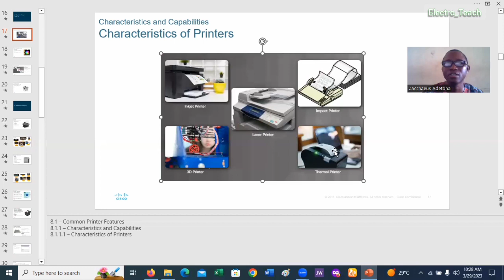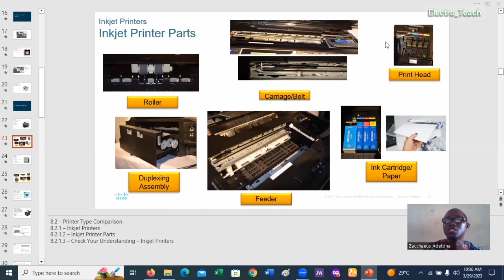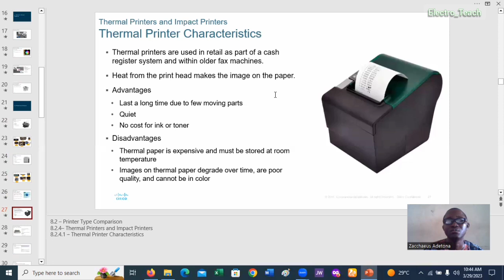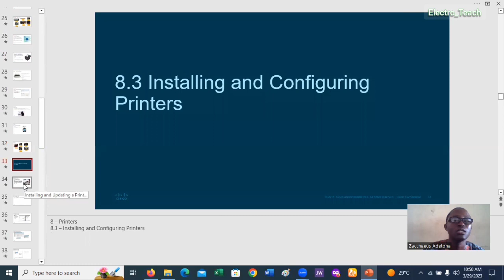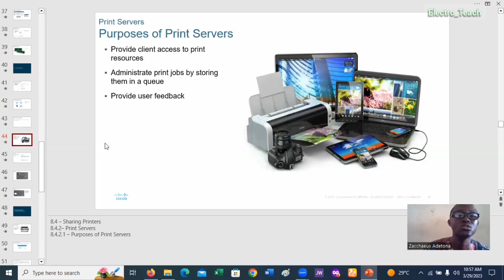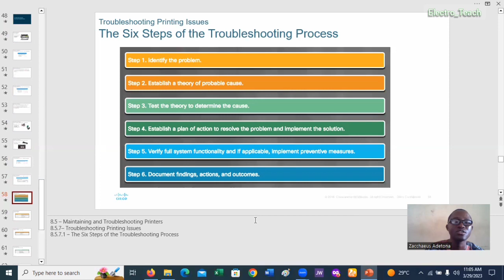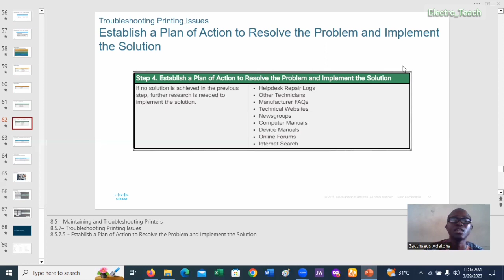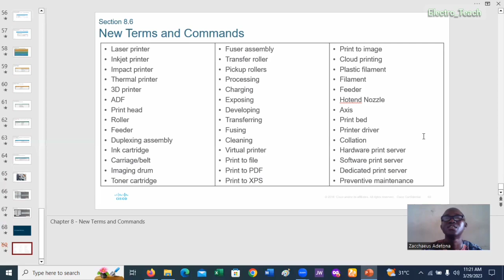PRINTERS HARDWARE COMPONENTS:MAINTENANCE & TROUBLESHOOTING @electro_teach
Common Printer Features
Installing and Configuring Printers
Maintaining and Troubleshooting Printers
Characteristics and features of Printers